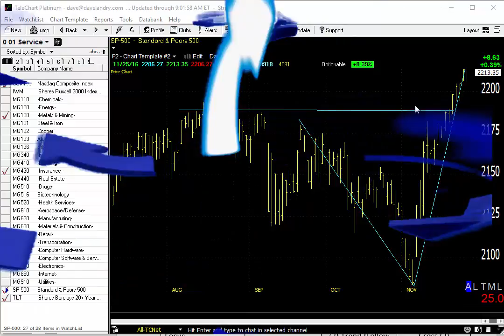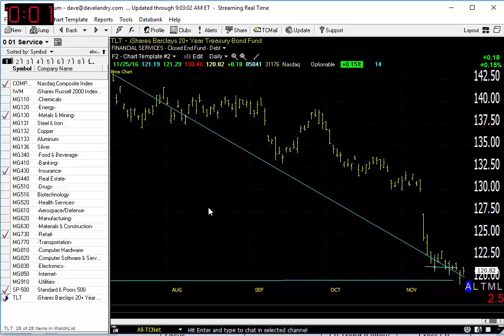11/28/16 Dave Landry's Market In A Minute-Wait For This Before Buying This Cycle